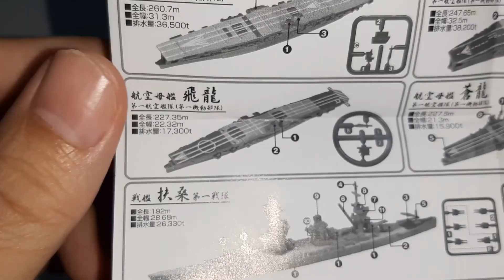[ Gacha Gashapon ] Battle of Midway, IJN Aircraft Carrier Hiryu scale model (EP2) ホビーガチャ 航空母艦 飛龍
TakaraTomy Gacha
Capsule Toys